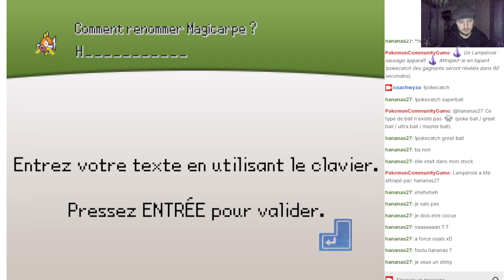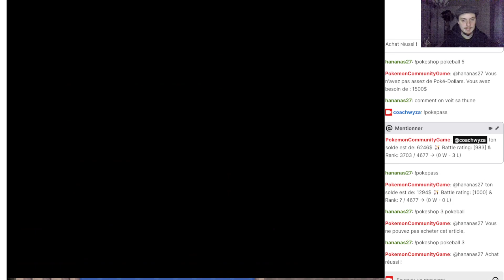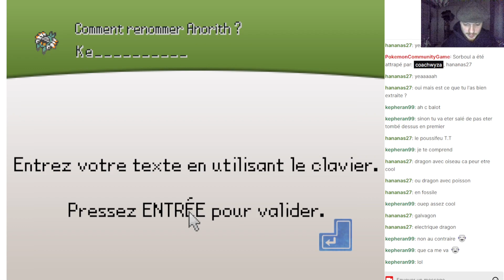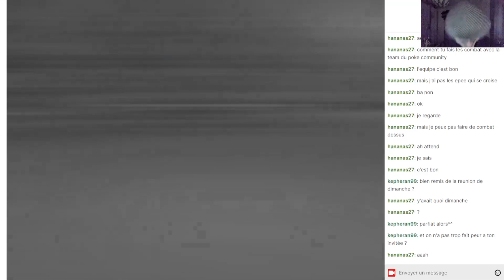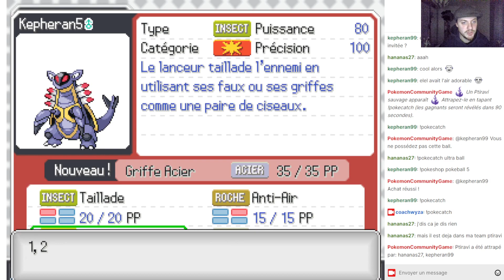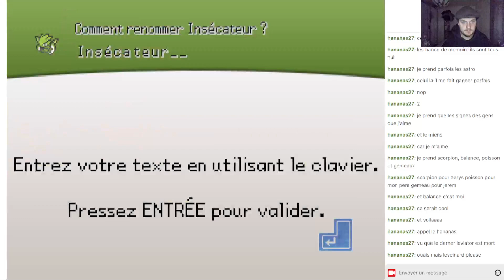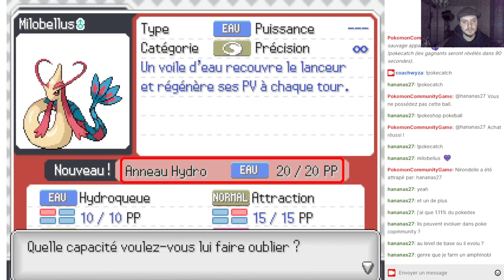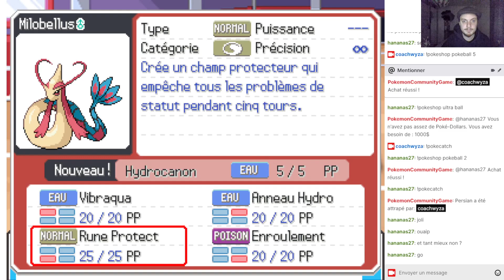Rediff Twitch du 19/01/23 | Destruction de la team Steam en cours !! | Pokémon Steam